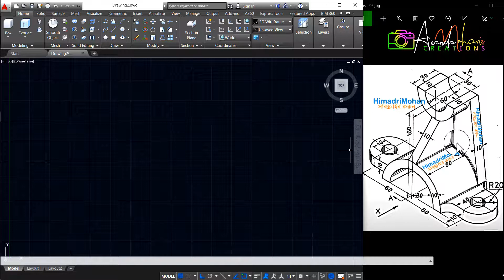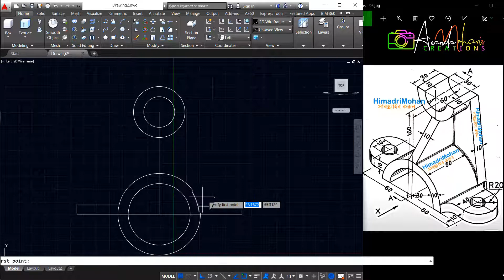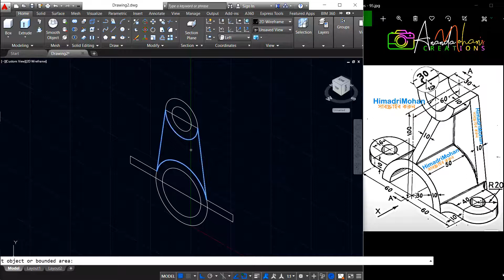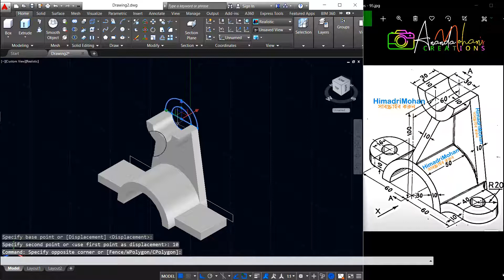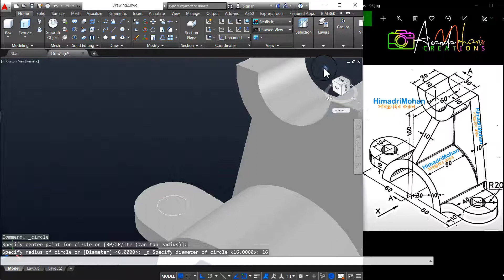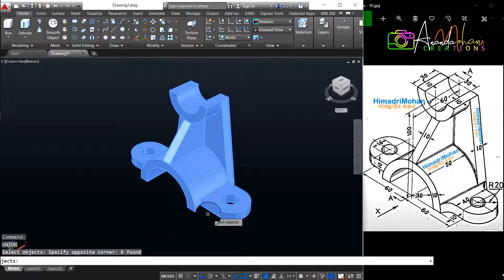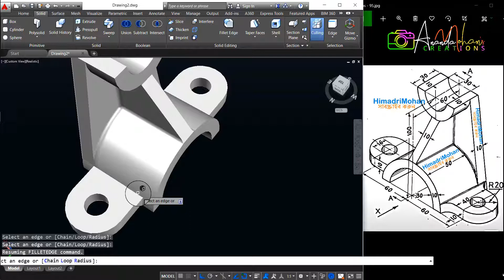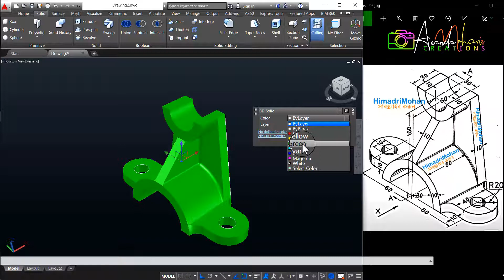AutoCAD 3D । AutoCAD 3D Bangla । AutoCAD 3D training exercises । অটোক্যাড 3D বাংলা টিউটোরিয়াল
In this tutorial, I will show you how you can draw a 3D Mechanical Model with AutoCAD.
If you do not understand the full video, then you can request in the comment box.